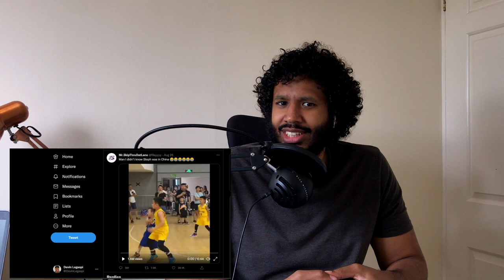reaction to chinese steph curry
Chinese Steph curry

A little kids copies and mimics his idol Steph curry, it is a literal mini version of Steph curry's playing style